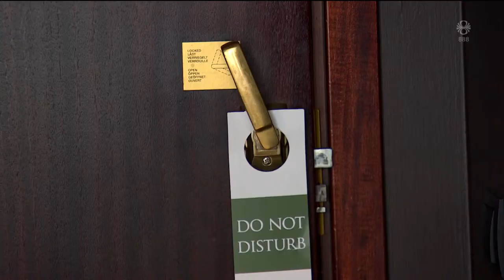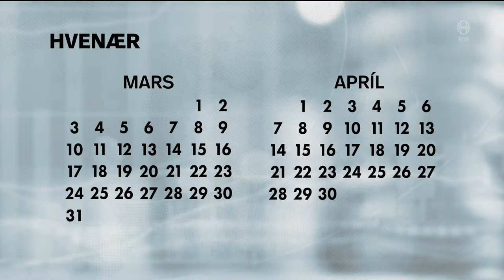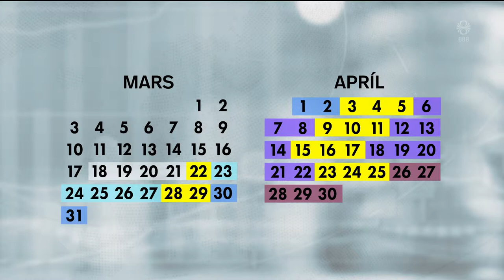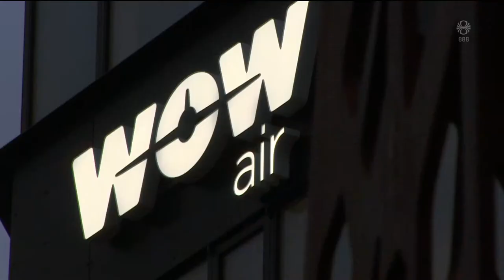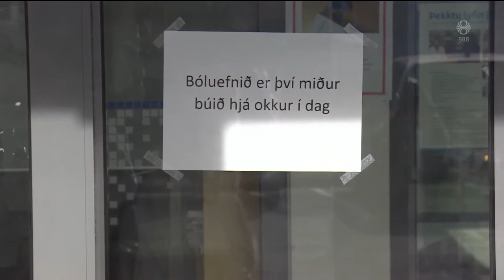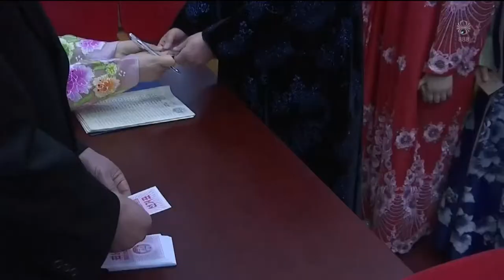Fréttir - 10. mar 2019